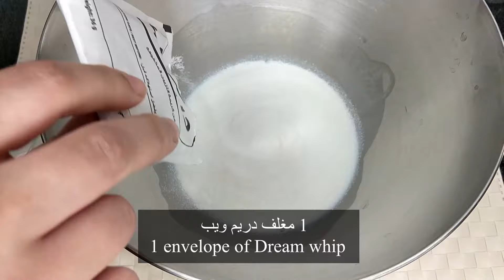كيكة الحليب التركية - Turkish milk cake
كيكة الحليب التركية
كيك كراميل تريس ليشيز

(يمكن استخدام كوب النوتيلا بديل للكوب المعياري قياس 250 مل)
(A cup of Nutella can be used as a substitute for a standard cup of 250 ml)

 المكونات:
للكعكة: (1102 سعرة حرارية)
3 بيضات (210 كالوري)
نصف كوب سكر / 110 جرام (425 سعرة حرارية)
3 أرباع كوب دقيق / 110 جرام (400 كالوري)
1 ملعقة صغيرة بيكنج بودر
رشة من الملح
نصف كوب حليب كامل الدسم / 125 جرام (67 سعرة حرارية)
1 ملعقة صغيرة فانيليا

صلصة الحليب: (707 سعرة حرارية)
كوبين  حليب / 500 جرام (305 كالوري)
ربع علبة حليب مكثف محلى / 100 جرام (322 كالوري)
2 ملعقة طعام حليب بودرة / 16 جرام (80 كالوري)

كريمة الخفق: (440 سعرة حرارية)
نصف كوب حليب بارد /125  جم (67 كالوري)
1 مغلف دريم ويب (62 كالوري)
1 قشطة كي دي دي صغيرة / 125 مل (311 كالوري)

لطبقة الكراميل: (447 سعرة حرارية)
4 ملاعق طعام سكر / 50 جرام (192 كالوري)
كوب وربع ماء
علبة خليط كريم كراميل مع صلصة الكراميل / (255 كالوري)

* استمتعوا وراقبوا السعرات الحرارية
* أستخدم كوب النوتيلا للقياس سعة 250 ملي
* تحتوي الكعكة على 2696 سعرة حرارية ويمكن تقسيمها إلى 15 قطعة ، تحتوي كل قطعة على حوالي 180 سعرة حرارية
* يمكن خبز الكيك في بايركس مقاس 12 * 8 بوصة - مغطى بورق البرشمان او مدهون بالزيت - في فرن مسخن مسبقا على حرارة 180 درجة مئوية لمدة 20-25 دقيقة - أستخدم فرن غاز عادي
* يمكنكم متابعتي عل حسابي في الانستغرام @mammydeserts
ترقبو طبق جديد كل يوم خميس

Turkish Milk Cake
Caramel Tres Leches Cake

 Ingredients:
For the cake:  (1102 calories)
3 eggs   (210 cal)
½  cup of sugar /110 g  (425 cal)
¾  cup of flour / 110 g  (400 cal)
1 tsp of baking powder
½ cup of whole fat milk / 125 g  (67 cal)
1 tsp vanilla

For the Milk syrup: (707 calories)
2 cup of milk / 500 g  (305 cal)
¼ can of sweetened condensed milk / 100g (322 cal)
2 Tbsp of powdered milk / 16g  (80 cal)

For the whipping cream: (440 calories)
½ cup of cold milk / 110g  (67 cal)
1 envelope of Dream whip  (62 cal)
1 KDD thick cream / 125 ml  (311 cal)

For the caramel layer: (447 calories)
4 Tbsp of sugar / 50 g  (192 cal)
1 ¼ cup of water
Crème caramel mix box with topping / (255 cal)

* Enjoy and be aware of calories
* I use the Nutella cup for measurement it is 250 ml
* The cake has 2696 calories and can be divided to 15 pieces, each piece has about 180 calories
* The cake can be baked in a 12*8 inch baking sheet - line with parchment paper or oil - at preheated oven to 180c for 20-25 min – I use normal gas oven